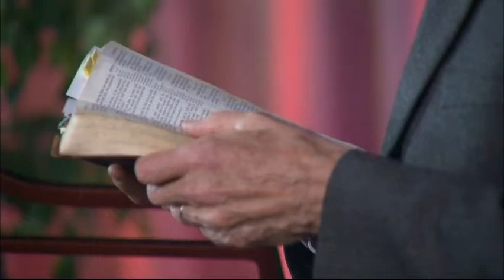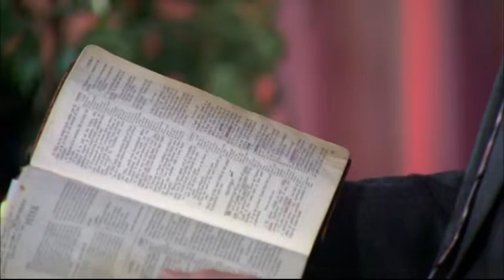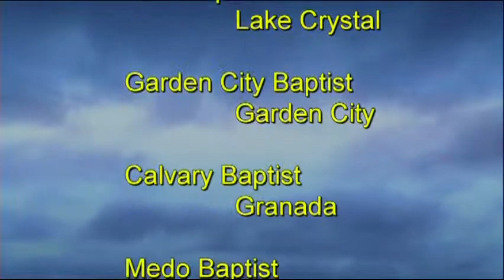I Believe In Miracles #2307